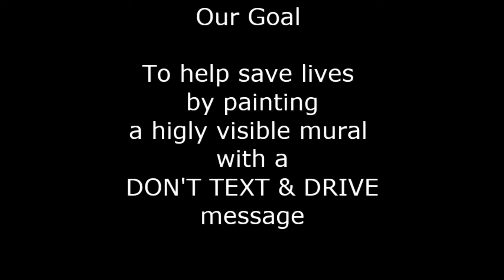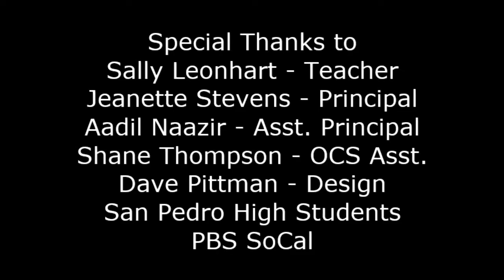Don't Text & Drive Mural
Operation Clean Slate is a nonprofit organization that beautifies school campuses with meaningful murals.  This project was our 900th mural.  We completed it with students at San Pedro High School in San Pedro, CA. Our goal is to save lives and have people drive safely. You can see more of our work and on Facebook.